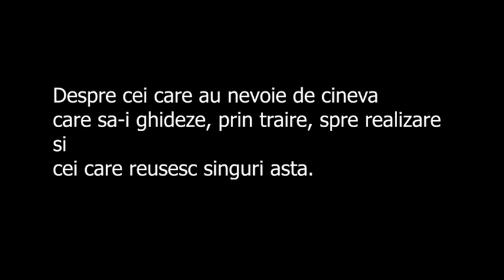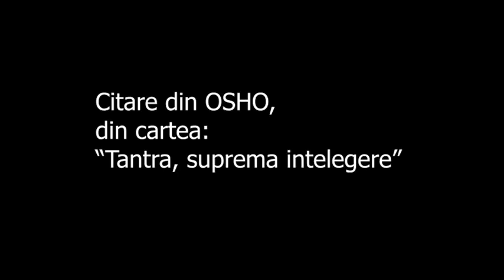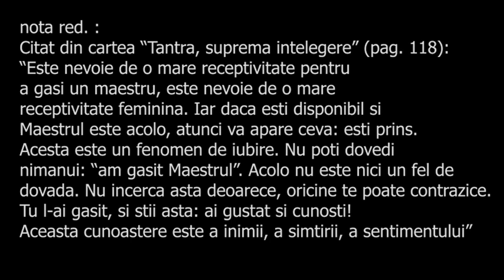"Cum gasim un guru?" Detalii si in Descriere.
"Cuvantul "Guru" este semnificativ. "Maestrul", nu are aceeasi semnificatie. Maestrul pare a fi cineva care a stapanit un lucru, care a trecut printr-o lunga perioada de antrenament, care a devenit disciplinat, care stapaneste. "Guru" este cu totul diferit. ... Guru inseamna cineva care este foarte greu, doar un nor greu care-ti asteapta setea, pentru a ploua peste tine, o floare plina de parfum, care asteapta doar narile tale, sa ti se daruie. Cuvantul "Guru" inseamna ceva foarte greu - greu de energie si de necunoscut, greu de Divin ..."

"Noi il numim pe Guru Dumnezeu. De ce? - Deoarece el este insarcinat cu Divinul. Este gata sa curga: doar de setea ta este nevoie, de o sete pamanteneasca.
El, de fapt, nu a maiestrit nimic, nu a trecut prin vreun antrenament, nu s-a disciplinat. Nu este o arta pe care o stapaneste - nu. Doar a trait viata in totalitatea ei: nu ca pe o disciplina, ci relaxat si natural. Nu s-a fortat pe sine, ci s-a miscat odata cu vantul; i-a permis naturii sa aiba propriul ei curs. Si prin milioane de experiente, de suferinta si durere si fericire si beatitudine, el a devenit matur, s-a copt. Un Guru este un fruct copt ce sta sa cada. Daca esti gata sa primesti, el se poate revarsa in tine."
Citate din OSHO, cartea "Tantra, suprema intelegere" , pag. 118-119.